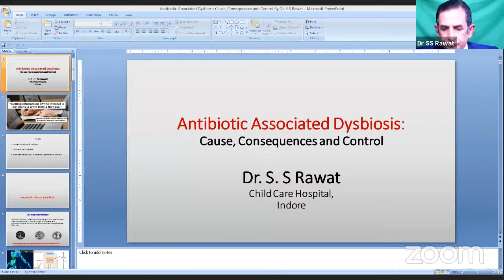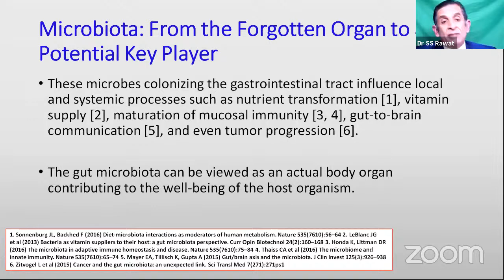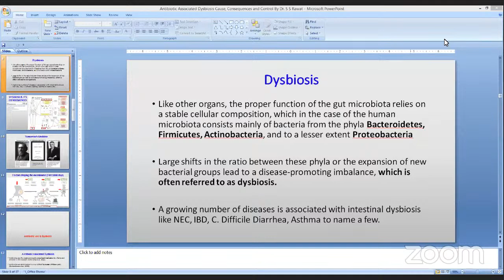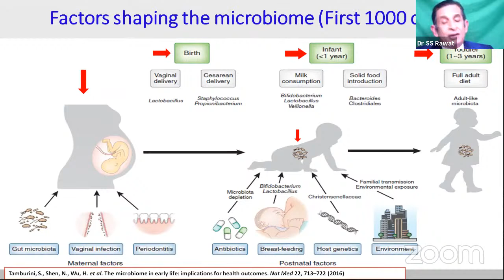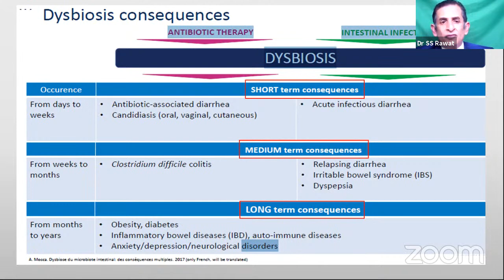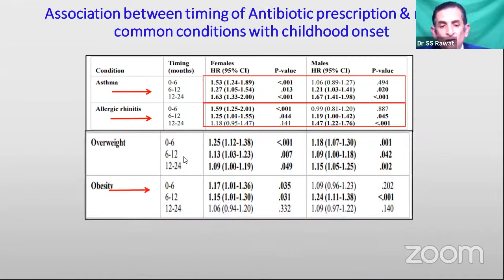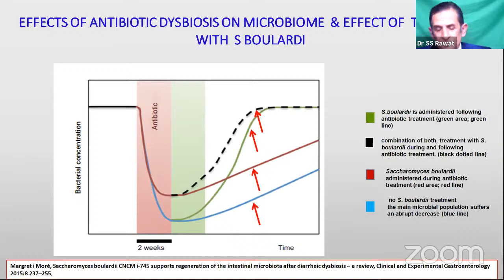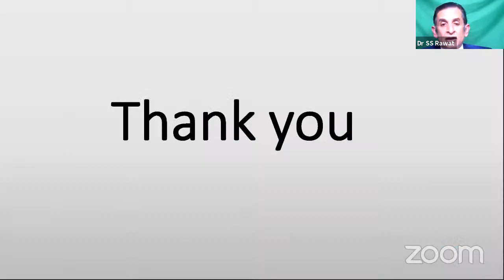Antibiotic Associated Dysbiosis : Causes, Consequences and Control